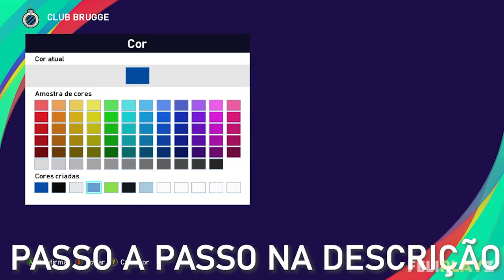PES 2021 - Uniformes/kits Club Brugge (22-23) Xbox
E aí galera, Feliplayz outra vez com vocês, hoje com o uniforme 22-23 do Club Brugge / Club Brugge kits 22-23 para PES 2021 e PES 2020 de Xbox.

Uniforme Club Brugge (22-23)/ kits Club Brugge (22-23):
1º:
2: 5/3-3-3
3: 19/3-19-43
4: 28/3-3-3
5: 68/3-19-43
Calção/Shorts: 3-3-3
1: 16/3-19-43
2: 19/3-19-43
Meias/Socks: 3-19-43
1: 1/3-3-3
2: 5/3-3-3
Faixa de Capitão/Captain Armband: 58-58-58
Estampas/Markings:
número do peito (Chest Number): desligado (off)
número do calção (Shorts Number): Esquerda (Left)/+14/+17/-1/58-58-58
emblema (emblem): ligado (on)
2°:
1: 80/26-40-53
2: 76/3-3-3
3: 11/3-19-43
4: 5/3-3-3
5: 28/3-3-3
Calção/Shorts: 58-58-58
1: 2/3-3-3
2: 5/26-40-53
3: 16/3-3-3
4: 33/3-19-43
Meias/Socks: 58-58-58
1: 3/3-19-43
2: 5/3-3-3
Faixa de Capitão/Captain Armband: 34-56-20
Estampas/Markings:
número do calção (Shorts Number): Esquerda (Left)/+14/+17/-1/3-3-3
3°:
1: 5/3-3-3
2: 28/3-3-3
Calção/Shorts: 5-7-9
Meias/Socks: 5-7-9
Estampas/Markings:
número do calção (Shorts Number): Esquerda (Left)/+14/+17/-1/42-51-56

IF YOU DON'T UNDERSTAND, USE GOOGLE TRANSLATOR: translate.google.com (Portuguese to you language)

Parceiros!!!